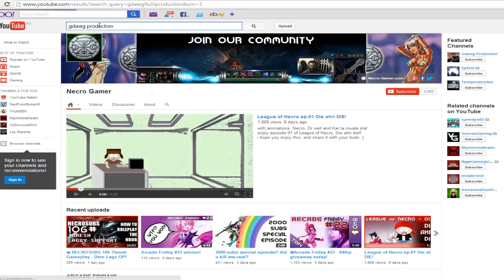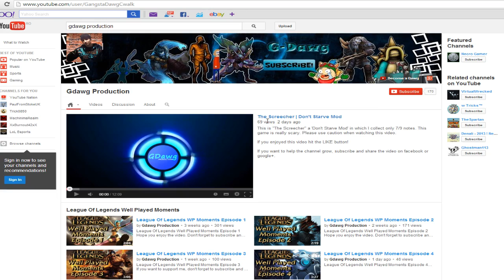Giveaway Announcement+Necro PRO-GAMER SOLO Q Episode 10 - Kayle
Necro pro gamer series are over. All the rules of the giveaway will appear in the next video with the giveaway itself. There you will participate not on this video. Make sure you leave a comment bellow and tell me what you would like: a 5 euro paysafecard or a 5 euro via paypal. I will randomly select a winner from those that will participate when the giveaway video is uploaded.